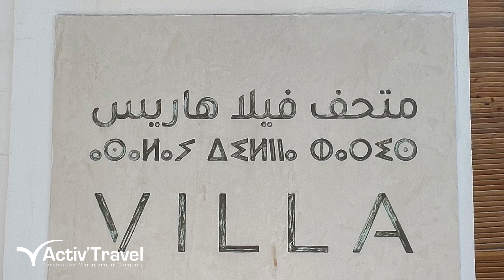"Villa Harris" museum in Tanger!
Discover the captivating « Villa Harris » museum, in Tangier (Fondation National des Musées). This historic building, once the residence of British journalist Walter Burton Harris, offers a glimpse into Tangier's glamorous past and its significance in international affairs. Overlooking the Mediterranean, Villa Harris stands as a testament to a rich cultural and heritage legacy.
Aligned with HM King Mohammed VI's vision for prioritizing culture and the mission of the National Museum Foundation, the Villa Harris Museum enriches Tangier's cultural offerings. It houses two centuries of Moroccan art history, highlighting the influence of the Mediterranean and fostering dialogue between shores.
The inaugural exhibition showcases the allure that captivated Western painters after Eugène Delacroix's journey to Morocco. It features works by early 20th-century artists like Frank Tapiro and Jacques Majorelle, alongside Moroccan artists such as Ben Ali R'bati and Fatima Hassan, who shaped the Kingdom's artistic modernity.
Located on Boulevard Mohammed VI, the museum is open daily (except Tuesdays) from 10 am to 6 pm. Admission is 20 Dh for adults, 10 Dh for youth under 18, and 5 Dh for children and school groups. Free access is available on Wednesdays and Fridays for students and on Fridays for Moroccan nationals and residents. Teachers and ICOM cardholders enjoy free access every day.
Immerse yourself in Tangier's artistic tapestry at Villa Harris—a true gem preserving Morocco's heritage.
Credits : photos by Hicham Tahri